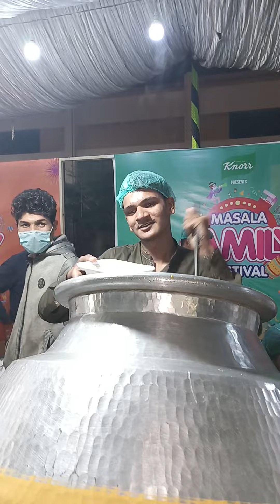food street at expo Karachi masala festival